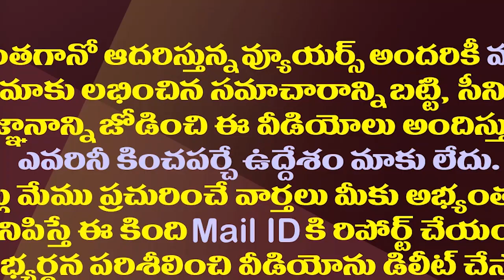ఢిల్లీ టూర్ లో జగన్ మాస్టర్ ప్లాన్..ప్రతిపక్షాలకు షాక్| CM Jagan's Master Plan Behind His Delhi Tour